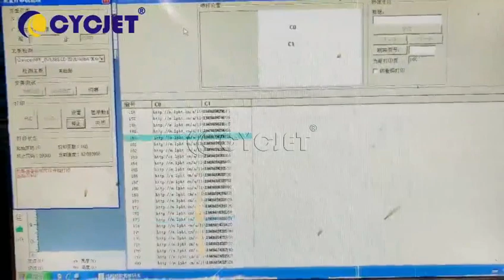CYCJET High resolution UV Inkjet Coding Machine for Packaging Plastic Film Data Printing with Roller